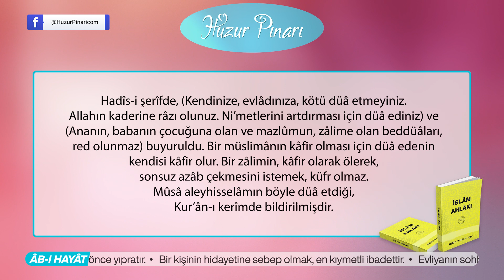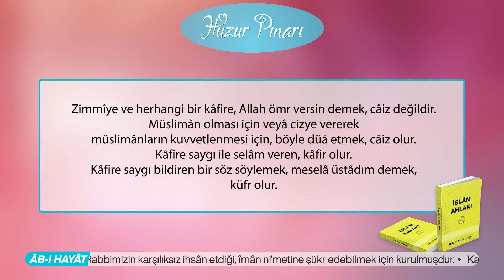Bedduâ Etmek Câiz Midir? | İslâm Ahlâkı | Hakikât Kitâbevi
Hadîs-i şerîfde, (Kendinize, evlâdınıza, kötü düâ etmeyiniz. Allahın kaderine râzı olunuz. Ni’metlerini artdırması için düâ ediniz) ve (Ananın, babanın çocuğuna olan ve mazlûmun, zâlime olan beddüâları, red olunmaz) buyuruldu. Bir müslimânın kâfir olması için düâ edenin kendisi kâfir olur. Bir zâlimin, kâfir olarak ölerek, sonsuz azâb çekmesini istemek, küfr olmaz. Mûsâ aleyhisselâmın böyle düâ etdiği, Kur’ân-ı kerîmde bildirilmişdir.